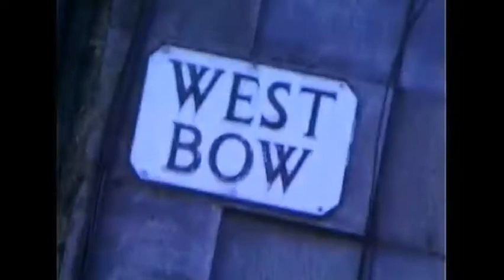Scottish Ghosts - Major Thomas Weir